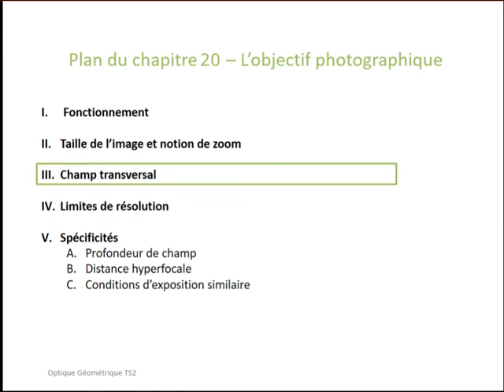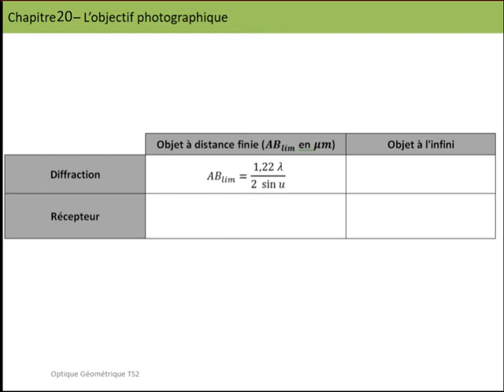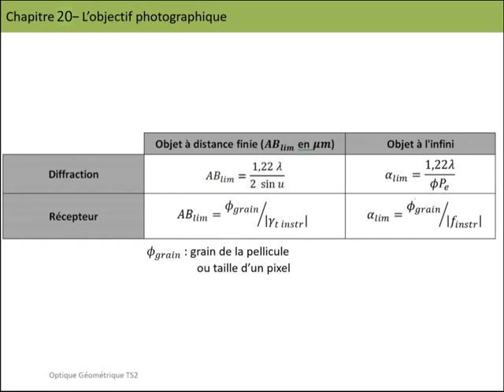4-Cours sur l'objectif photographique (partie 4 sur 5)